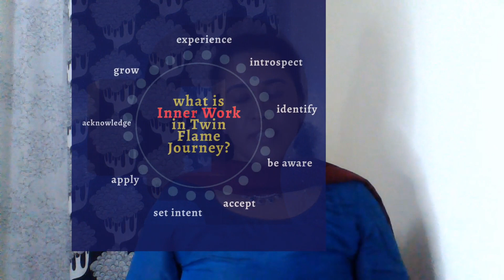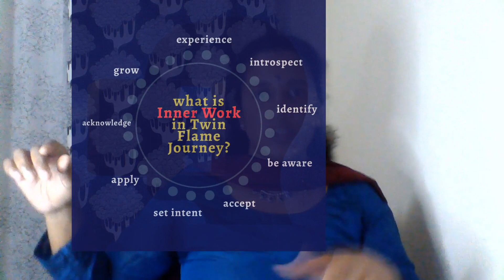What is Inner Work in Twin Flame Journey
Subtitles available in Arabic, English, German, Hindi, Italian, Spanish, and Turkish
The term Inner Work is often heard in a Twin Flame community, however, there is quite a bit of confusion in understanding what it really means. In this video, I discuss what it really is, what it is not, and what elements are important in this internal process, which eventually leads to spiritual growth.